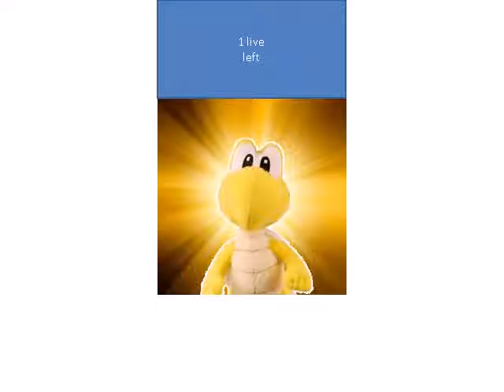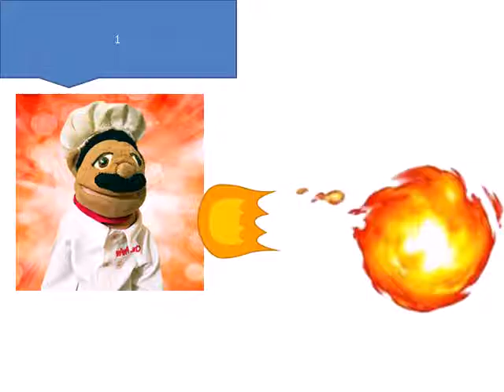object hole episode 3 part 3